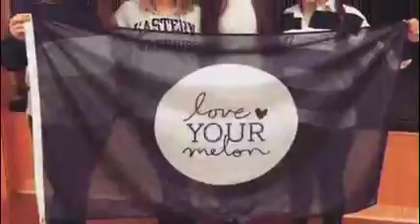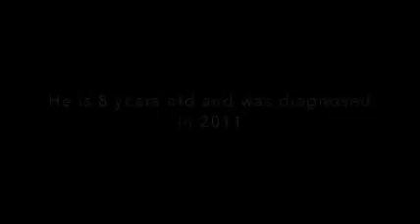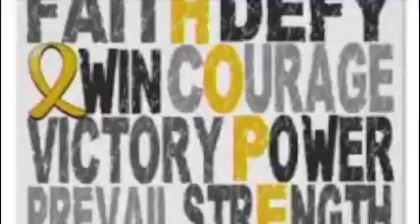* © Melissa Riter 2016 - Love Your Melon ChildhoodCancerAwareness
Melissa interviews the Eastern Connecticut State University campaign for Childhood Cancer awareness. 11,000 students have made and sold 75,000 to raise money to support the 160,000 children diagnosed with cancer every year.
ECSU Digital Art for Non-Art Majors, Art 231, Prof McCrady